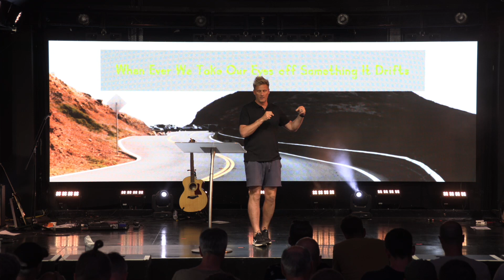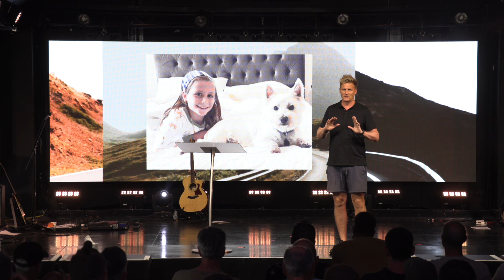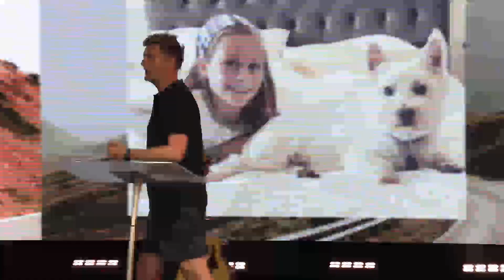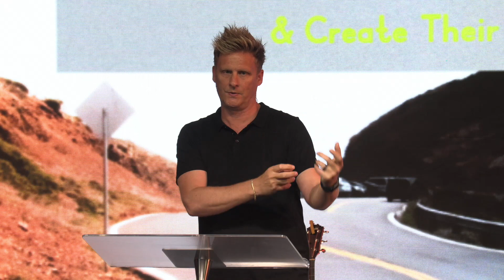Catch My Drift | Ps. Jon Norman // Men's Conference 2023